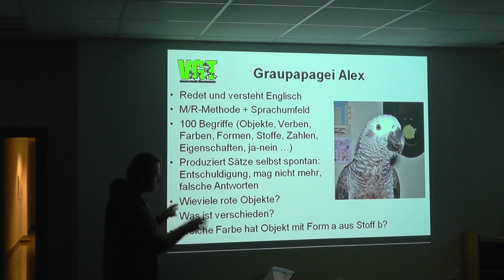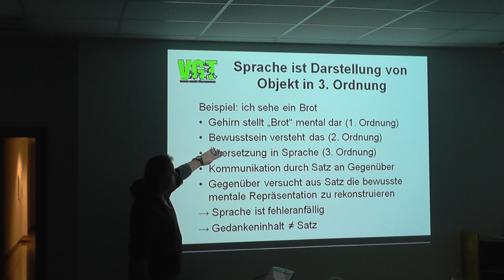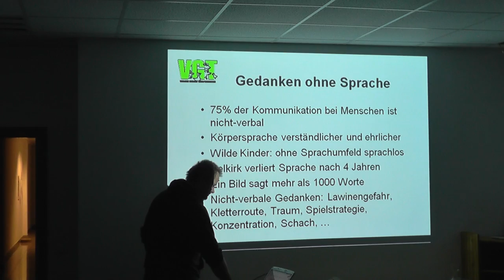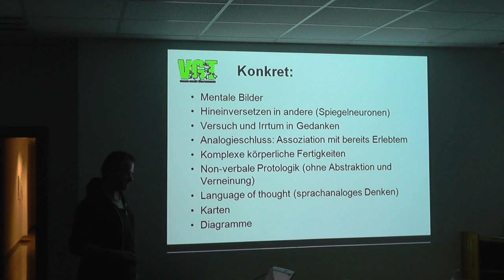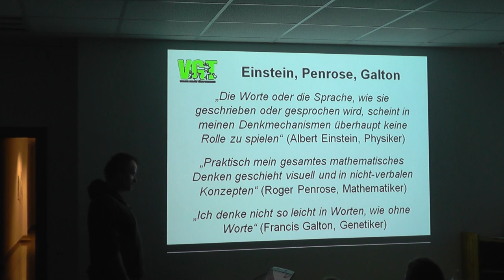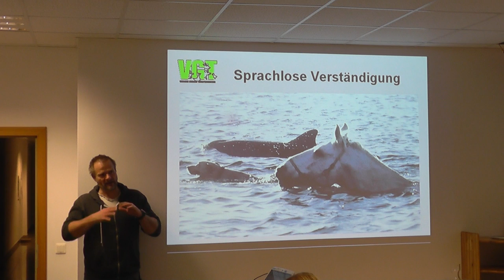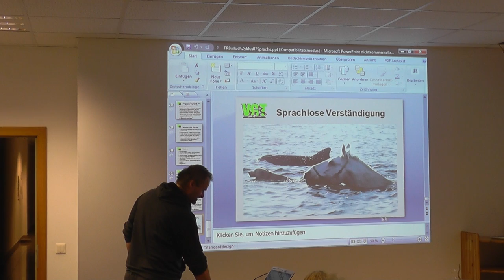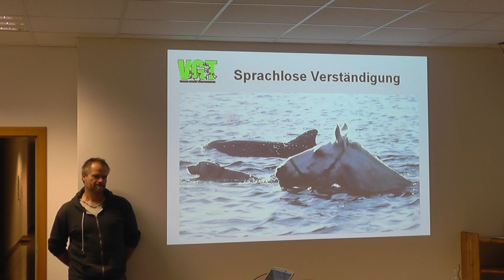Vortragszyklus Tierrechte von DDr. Martin Balluch: Vortrag 7/ Teil 2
Martin BalluchsVortragszyklus in 10 Teilen über die wesentlichen Aspekte eines naturwissenschaftlichen Arguments für Tierrechte (September – Dezember 2014)

TEIL 1: Metaphysik der Naturwissenschaft: Rationalität, objektive Realität, Falsifikation, Mathematik und Kants apriori
TEIL 2: Freier Wille ohne Reduktionismus: Die Entstehung von Universum, Sonnensystem, Erde und Leben, Determinismus, Reduktionismus, Gödels Unvollständigkeitstheorem, nichtberechenbare Physik
TEIL 3: Was ist Bewusstsein? Gehirnaufbau, unbewusste Gefühle, lernfähige Computerprogramme, Kernbewusstsein
TEIL 4: Das Tier als soziales Konstrukt: Mensch-Tier Bild der Aufklärung, Speziesismus, Differentia specifica, evolutionäre Kontinuität, Inexistenz von Tierarten
TEIL 5: Ein Hund: Autonomie, Kommunikation, Selbstbewusstsein, Beherrschen von Affekten, Setzen von Zwecken, Oxytocin, soziale Werkzeugkiste, Großhirn
TEIL 6: Bewusstsein bei Tieren: Instinkthandlung, Konditionierung, Anthropomorphismus, Anthroponegation, Neurobiologie, Kultur und Tradition
TEIL 7: Die Rolle der Sprache: Denken ohne Sprache, Nim Chimpsky, Kanzi, Alex, Koko, Delfine
TEIL 8: Die Unzulänglichkeit von Utilitarismus, Pathozentrismus und Lebenswerten: Leidensminimierung, Glücksmaximierung, Austauschbarkeit, Lebenswerthierarchie.
TEIL 9: Tierrechte: Kant revisited – Reich der Zwecke, Zweck an sich, Kategorischer Imperativ, Gewaltmonopol, Personenstatus, Grundrechte
TEIL 10: Eine Multi-Spezies-Gesellschaft: Bürgerrechte, Autonomie, nicht-direktive Erziehung, domestizierte Tiere, Wildtiergemeinschaften